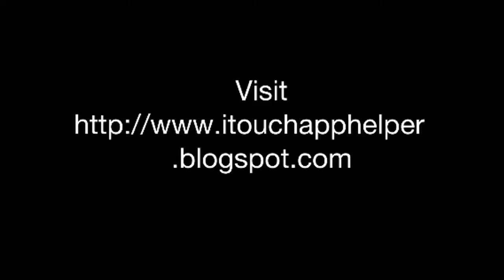Trainyard Red Line 1